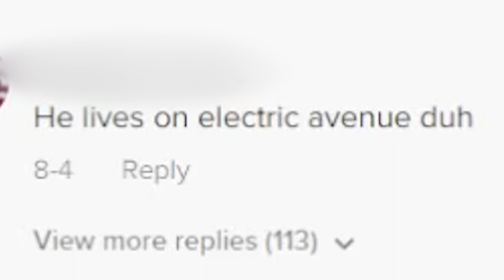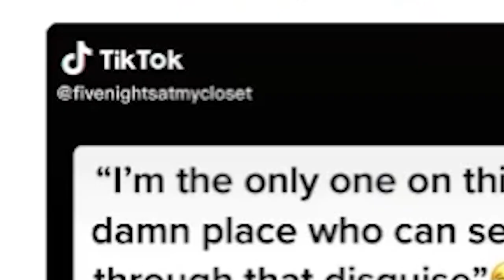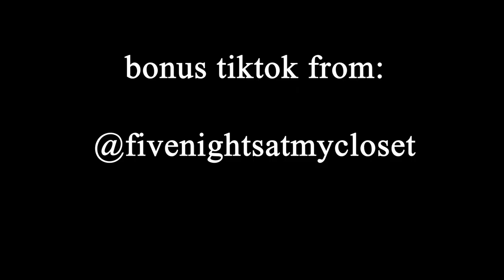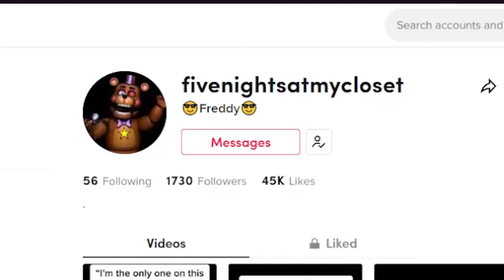Funny TikToks 😂😂😂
Funny tiktoks! Haha LOL

00:00 OIL CHANGE AT WALMART!
00:23 You're adopted, LOL
00:55 Ma'am, you parked in the WRONG space.
01:11 Zappy ZAP
01:48 What's this smell like?
02:13 Don't mess with your brother's things...
02:50 The President be CHEESIN'!
03:05 Accurate FNAF Animation!
05:09 He drives for RED BULL
05:32 Fridge painting. I guess...to me they ruined it...
06:26 Her father is watching you... 😲
07:12 Roosters vs Cats
07:50 BONUS FNAF ANIMATION!
09:47 OUTRO